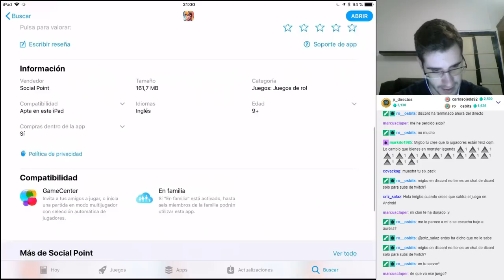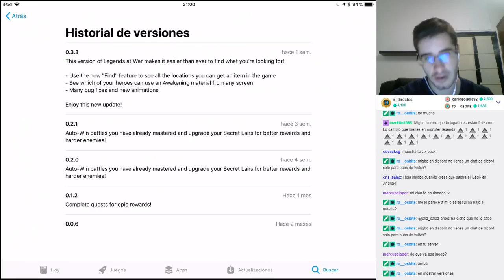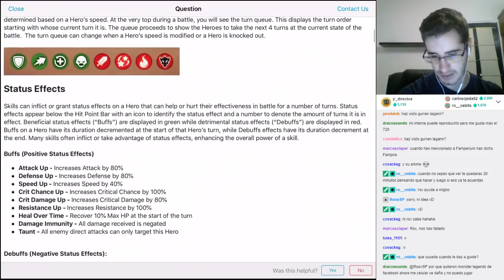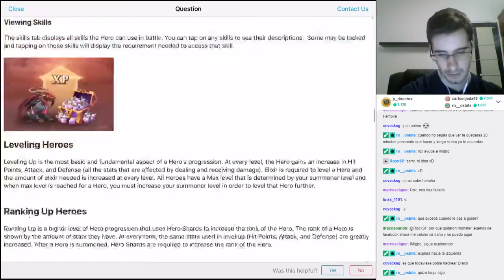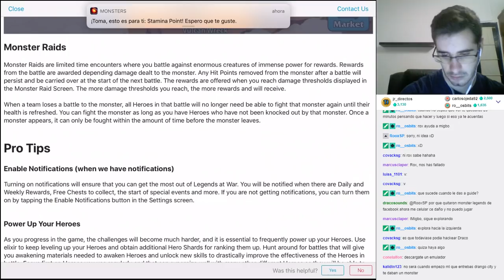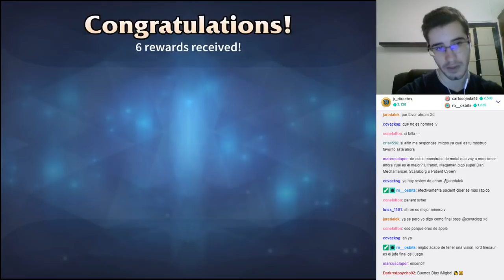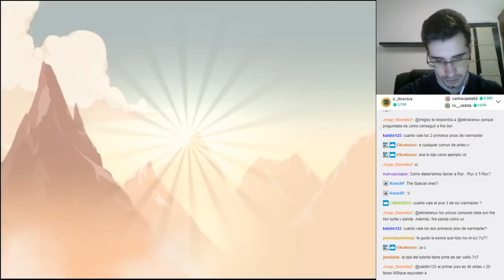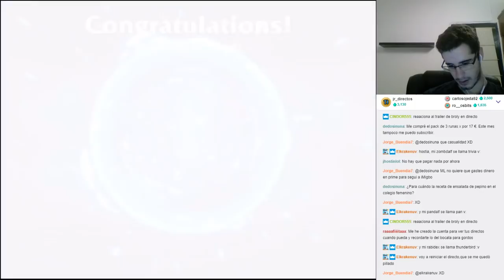LEGENDS AT WAR! en DIRECTO!! - ALIANZA DESBLOQUEADA!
►►DIRECTOS TODOS LOS DIAS A LAS 12PM (HORA ESPAÑOLA)